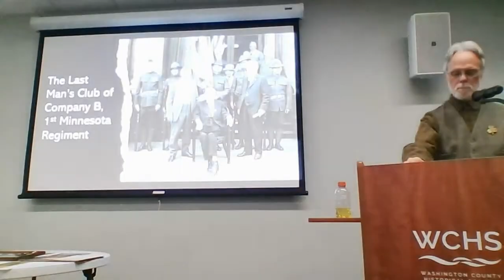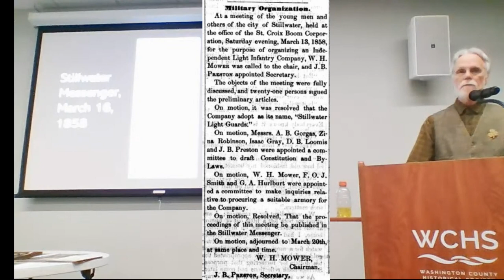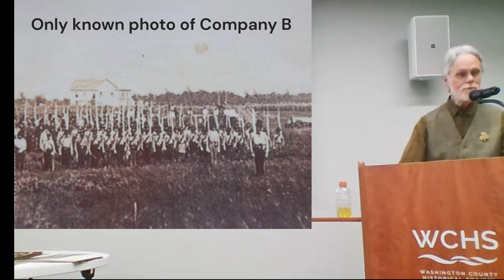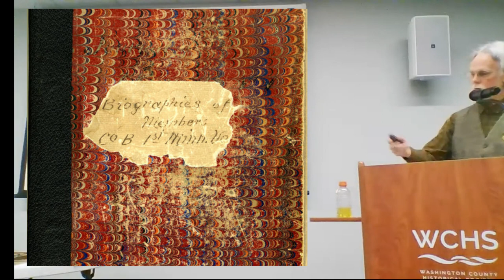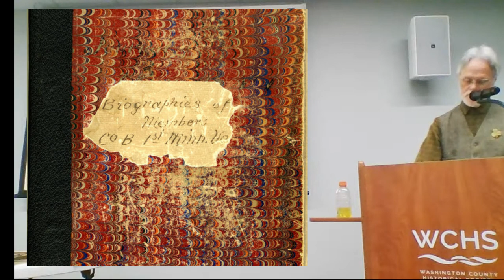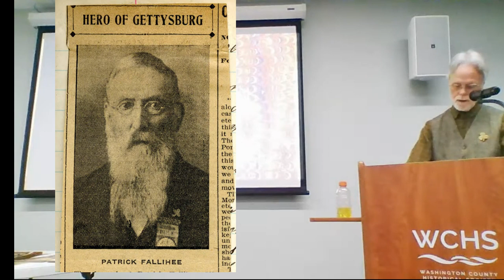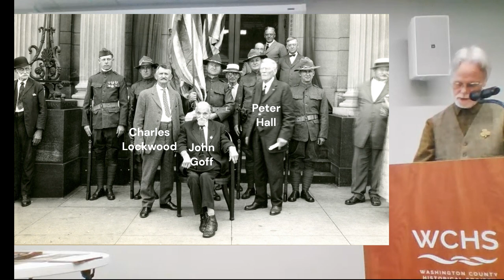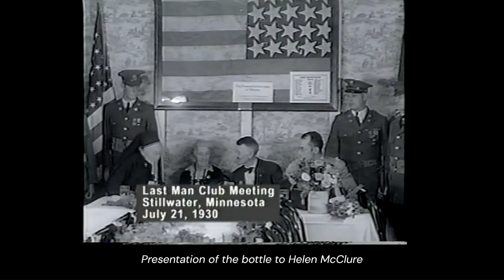The Last Man's Club of Company B with Mike Frain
A bittersweet tradition that stemmed from the Civil War was an organization called The Last Man’s Club. Civil War reenactor and longtime WCHS volunteer Mike Frain will present on this club that began as a group of friends and became legendary.

The men of Company B of the First Minnesota Volunteer Infantry Regiment were 101 strong when they left for battle, and sadly only 34 of them survived. After the 34 men gathered together Stillwater in 1885, they decided to make the reunion an annual thing.

The group called themselves The Last Man’s Club, and agreed to meet each year on July 21 — the anniversary of the Battle of Bull Run — until only one of them was left. The last remaining man would drink a toast to his departed comrades from an expensive bottle of Burgundy wine that was to remain unopened until that day.

The last remaining man was Charles Lockwood, who raised his glass in 1930 to his fellow comrades. Lockwood stood alone at the end of a long table at the Lowell Inn, where each of the chairs – except Lockwood’s – were draped with black.

“When we formed the club, we thought the agreement rather funny,” Lockwood told the St. Paul Dispatch at the time. “After our experiences in the war we had no fear of death. But now that I am last I see no humor in it.”